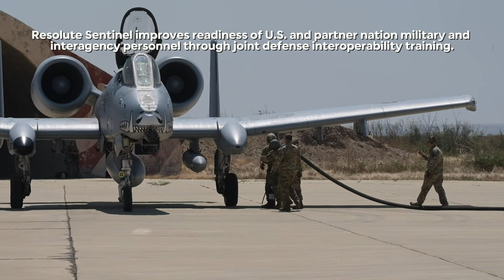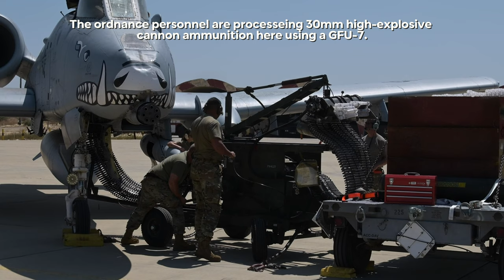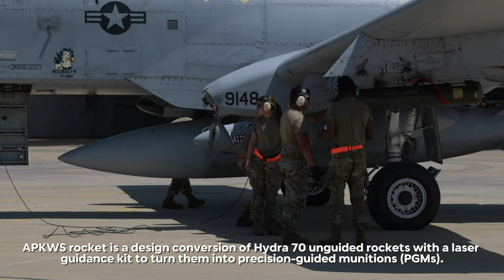Rapid Fire Secrets: A-10C Thunderbolt II Warthog's Lightning-Fast Ammo Loading Revealed!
U.S. Air Force Reserve armament systems specialists from the 23d Aircraft Maintenance Squadron are gearing up to arm an A-10 Thunderbolt II with simulated missiles and ammunition at El Pato Air Base, Talara, Peru. This training exercise, named Resolute Sentinel, took place on July 12, 2023. The team skillfully loads the A-10 Thunderbolt II using a GFU-7 "dragon" ammunition loader.

Resolute Sentinel serves as a crucial platform for enhancing the readiness of U.S. and partner nation military and interagency personnel. Through joint defense interoperability training, engineering projects, and knowledge exchanges, participants gain valuable experience in preparing for real-world scenarios. This exercise aims to strengthen the cooperation between nations, ensuring seamless coordination during critical missions.

Dubbed Warthog, Hog or just Hawg, the A-10 Thunderbolt II is, basically, an airplane built around the GAU-8 Avenger 30-mm hydraulically driven seven-barrel Gatling-type cannon. The Avenger cannon is the Hog primary weapon and is able to fire 3,900 bullets per minute. One of the most powerful aircraft cannons ever flown, it fires depleted uranium armor-piercing shells. The GAU-8 is designed specifically for the anti-tank role with a high rate of fire.
Video Footage Credits:
 Master Sgt. Chris Hibben
4th Combat Camera Squadron